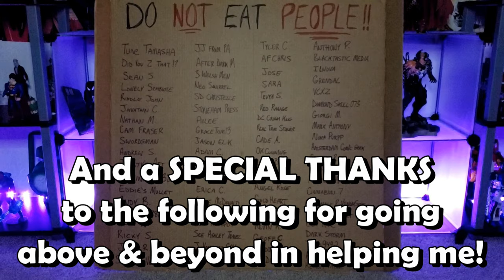Venom Vlog #726: Upcoming Venom & Spidey Merch